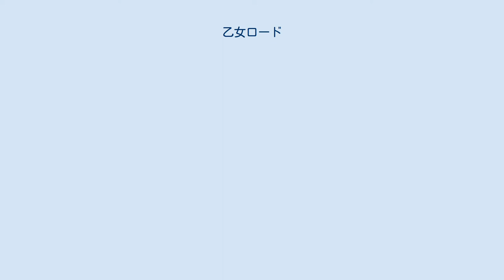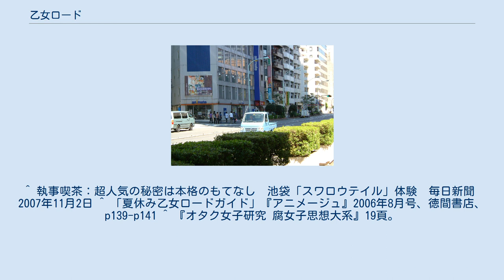乙女ロード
乙女ロード（おとめロード）とは、東京都豊島区東池袋三丁目（池袋駅東口）にあるサンシャイン60の西側の通りの通称。
初出は雑誌『ぱふ』2004年5月号。
 乙女ロード遠景（2006年8月） 首都高速5号池袋線下の「サンシャイン前」交差点から、春日通り（国道254号）の「東池袋三丁目」交差点までの200mほどの道路の片側に、女性を対象にしたアニメグッズや同人誌などを扱う店舗が密集している。
「腐女子の聖地」といわれる。
 2005年頃から女性おたくの街・池袋の象徴としてマスコミに取り上げられるようになり、認知度が高まった。
 池袋駅周辺には1980年代からアニメイトやアニメポリス・ペロといったアニメグッズを扱う店舗が点在しており、アニメグッズの購買層が女性に偏っていることから、秋葉原や中野（中野ブロードウェイ）に比べて女性客を集めやすい環境にあった。
 もっとも、これらの店では当初特に女性向けの商品展開は行われていなかった。
また、コミックレヴォリューションやサンシャインクリエイションなど、サンシャインシティで開催されている同人誌即売会は男性向けの傾向が強く、必ずしも女性向に特化した地域ではなかった。
 しかし、アニメイトが2000年のリニューアルオープンに伴い女性向けの傾向を強く打ち出したことがきっかけとなり、男女のオタクが共存していた状態から女性オタク向けに特化した商品展開が目立つようになった。
また、秋葉原が男性おたくの街として認知されるに伴い、男性向けの商品をそちらに重点的に配置する店舗が増え、結果的に女性向けの品揃えの店が池袋に集まった。
このことが乙女ロード形成の主因となっている。
また、乙女ロードに所在していないが、コミックとらのあなも、2013年4月に男性向けを扱う「池袋店A」と、女性向けを中心に扱う「池袋店B」の2店舗体制となった。
 乙女ロードにはサンシャインシティ内をはじめとして安価の雑貨・化粧品・洋服の販売店や喫茶店が多いため、自身の趣味に対して比較的多額の投資を行うためそういったものにあまりお金をかけない女性オタクの消費行動とマッチしたという面もある。
 2005年からは執事喫茶などもこの地域に開店している。
 2006年時点で該当する周辺店は8店舗存在する。
 なお、いわゆる「腐男子」の登場など、男女間の嗜好のボーダレス化に伴い、男性客も多く見られるようになった。
女性客は数人のグループで行動していることが多い。
 ^ 森川嘉一郎 「数字で見る腐女子」『ユリイカ』 2007年12月臨時増刊号、134頁。
 ^ 区道 補助174号 ^ 宮台真司 『中学生からの愛の授業』 コアマガジン、2010年、216頁。
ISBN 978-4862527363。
 ^ 斎藤環・酒井順子『「性愛」格差論―萌えとモテの間で』中央公論新社、2006年、133頁。
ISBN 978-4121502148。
 ^ 「女性のアキバ「乙女ロード」…池袋に専門店集結【秘密の花園】」　産経新聞　2005年7月17日配信記事等 ^ 杉浦由美子 『オタク女子研究 腐女子思想大系』 中央公論新社、2006年、16-17頁。
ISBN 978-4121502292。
 ^ 『オタク女子研究 腐女子思想大系』18-19頁。
 ^ 執事喫茶：超人気の秘密は本格のもてなし　池袋「スワロウテイル」体験　毎日新聞　2007年11月2日 ^ 「夏休み乙女ロードガイド」『アニメージュ』2006年8月号、徳間書店、p139-p141 ^ 『オタク女子研究 腐女子思想大系』19頁。